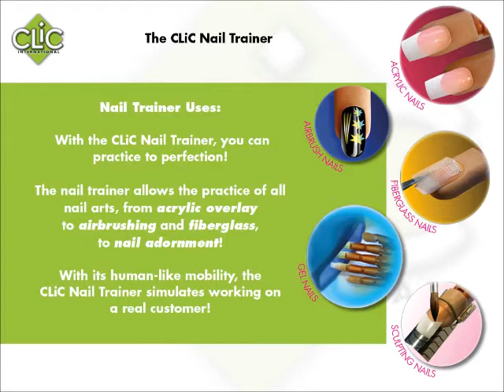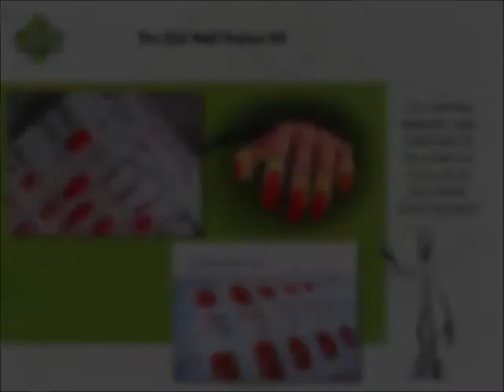Nail Trainer System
Learn why the Nail Trainer system is a fun and innovative way to practice a variety of nail techniques!